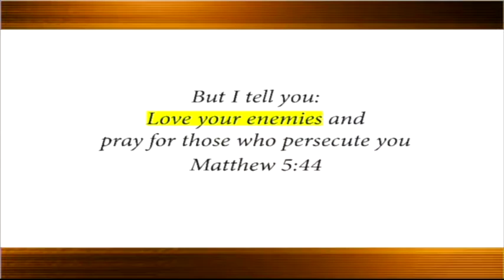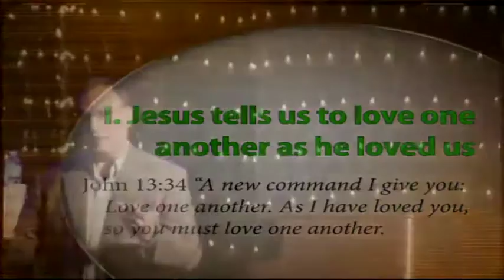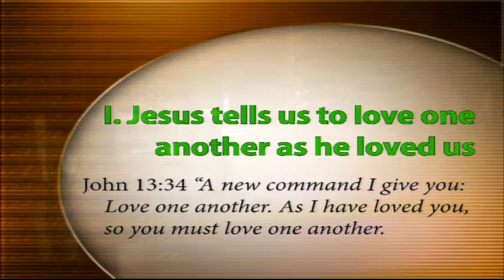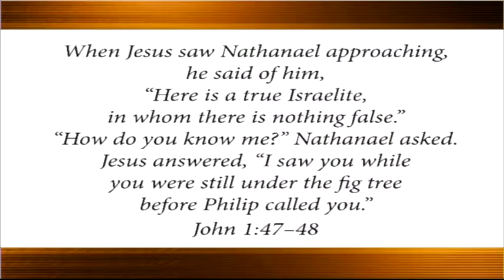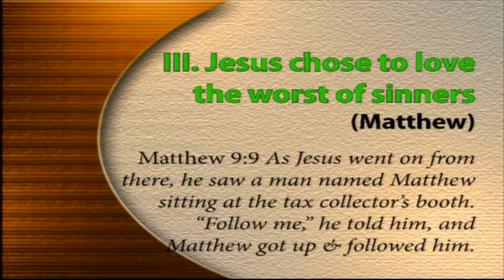Sermon 1:1:17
Brad Simon